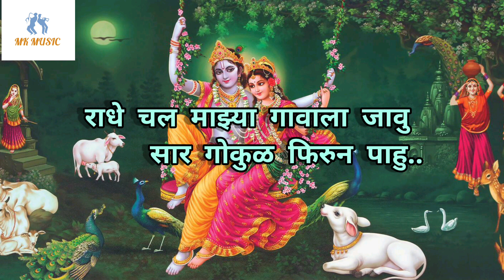राधे चल माझ्या गावाला जावु(Radhe chal mazya gavala jau)scrolling lyrics marathi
राधे चल माझ्या गावाला जावु
 सार गोकुळ फिरुन पाहु..
मुळगायक:-बबनजी घुगे
गायक:-मंगेश क्षीरसागर